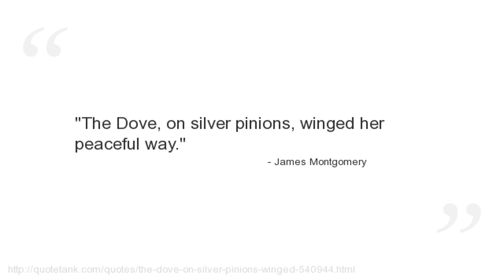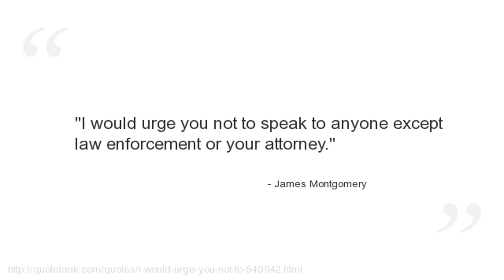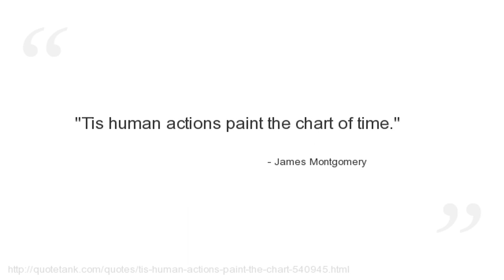James Montgomery Quotes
Who is James Montgomery?
 was a British editor, hymnwriter and poet.